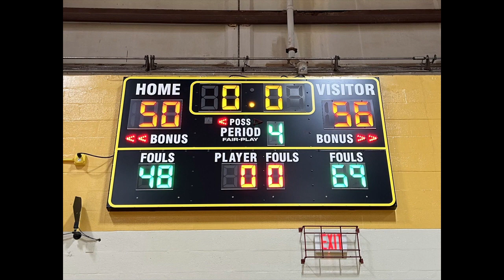Mililani Trojans vs. Nanakuli Golden Hawks Friday Night Prime Time Spring 2024